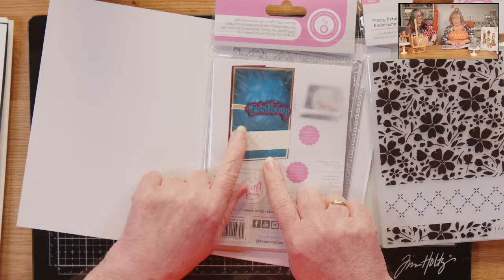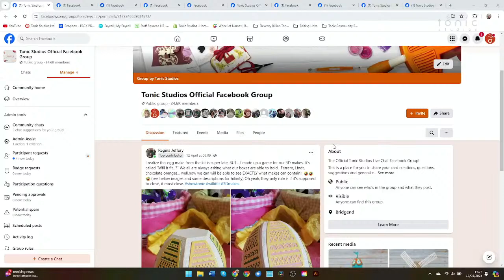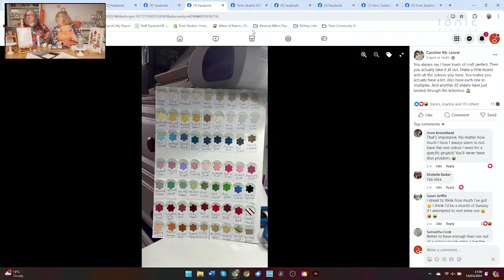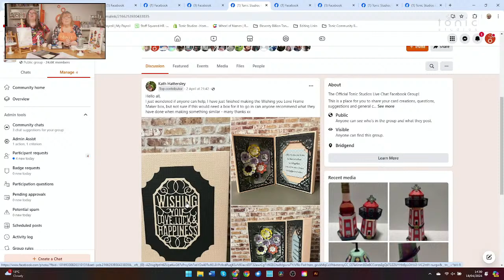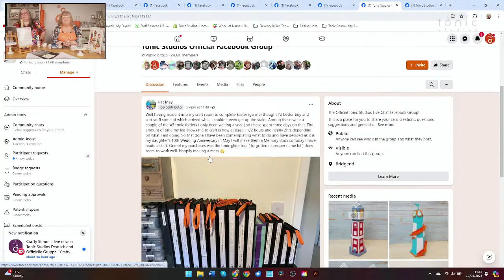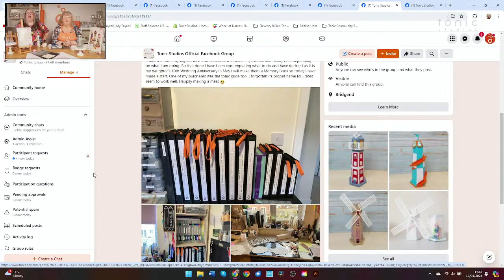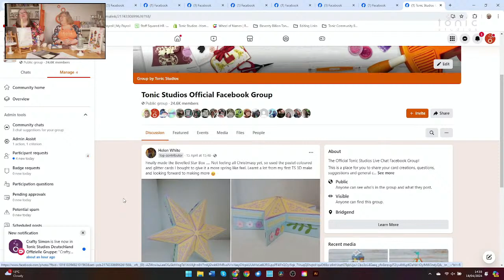Crafty Weekender LIVE | Tonic Studios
We are back in the Tonic Studios Basement to show you what's launched this week and share a little bit about what will be coming your way next week. If you keep your eyes peeled, we may even give you some sneak peeks!

This week Alison shows a number of techniques using our range of Nuvo Mousses with homemade stencils from your die cut panels!

So grab a cuppa, join the live to have a chat with us and watch us have some crafty fun.